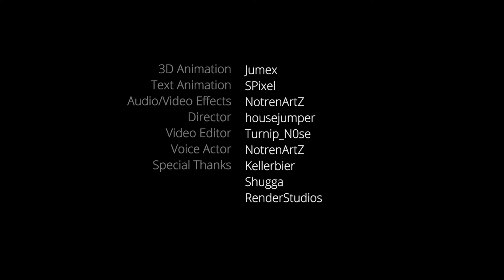Cup of Architects trailer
► Alles Infos findest du hier ◄
► Kurzbeschreibung des Videos ◄
Ich mache bei Cup of Architects mit! :D

► Zitat: ◄
Vielen Dank das du mein Video angeschaut hast!
Ich würde mich sehr über:
eine Persönliche Bewertung und über einen Kommentar freuen!
Feedback würde mir sehr Helfen mich weiterhin zu verbessern.
Ich würde mich auch Mega freuen wenn du das Video teilen würdest!
Wenn dir meine Video gefallen hat und du keins mehr verpassen möchtest würde ich mich sehr über ein Abo freuen!
► Sei dabei! ◄
► Skype ◄ sergius144 (Privat acc)